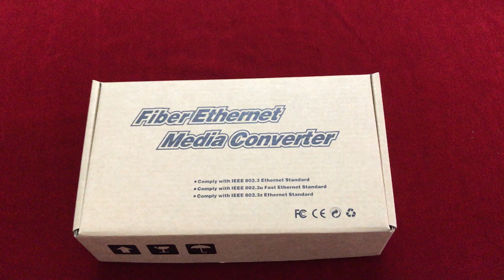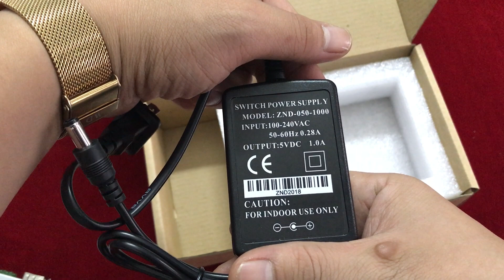Converter quang Compufox - Bộ chuyển đổi quang điện Compufox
Đại lý bán sỉ, bán lẻ Converter quang Compufox - Bộ chuyển đổi quang điện Compufox chính hãng uy tín, chất lượng tại Hà Nội và Hồ Chí Minh. Cam kết 100 % hàng nhập khẩu.